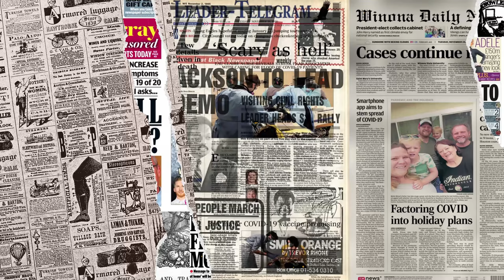WOOW⁉️USTADZ MALAYSIA LANGSUNG LURUSKAN HAL INI⁉️SEMUA TERDIAM AKAN PENJELASANNYA‼️JAMAAH NI SESAT⁉️